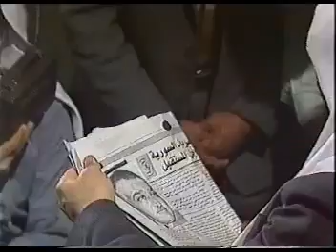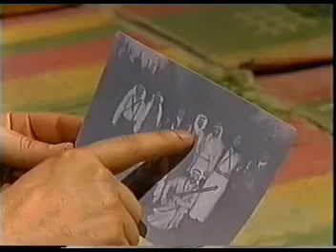مسلسل الدرب الطويل الحلقة 28 MIX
مسلسل  الدرب الطويل انتاج   2000
تدور أحداث المسلسل حول أسرة فلسطنية فقيرة تعاني من الاحتلال البريطاني ومن ثم الاحتلال الصهيوني.

ﺇﺧﺮاﺝ: صلاح أبو هنود (مخرج)  خالد أسعد (المخرج المنفذ)
ﺗﺄﻟﻴﻒ: وليد سيف (قصة وسيناريو وحوار)
طاقم العمل: عباس النوري  محمد العبادي  محمد القباني  عاكف نجم  سميرة خوري  نادرة عمران